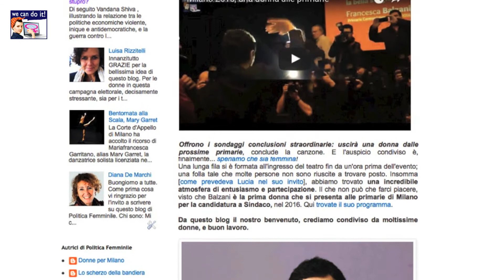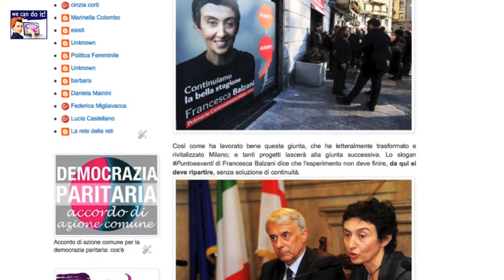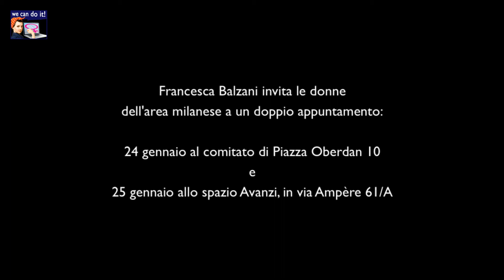Francesca Balzani: invito alle donne